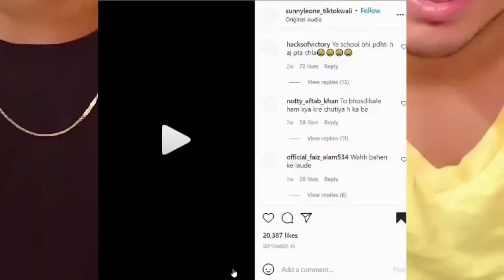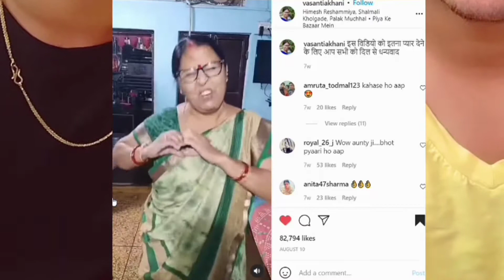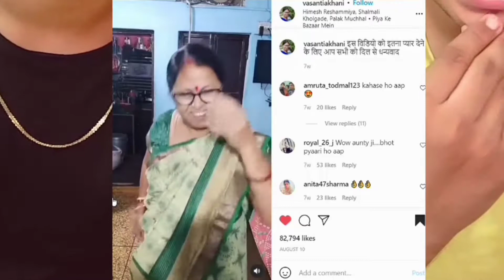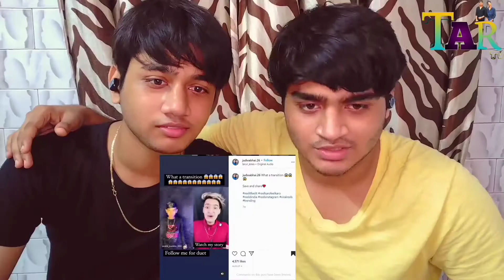Inhe Dekh Ke Roast Nahi Rona Aata Hai🙂 | Twins All Rounders Tv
Twins All Rounders Tv

 Secound Channel👇♥️

 Twins All Rounders Roast Tv

Instagram's

 Hiren Garg:-

Hiten Garg:-